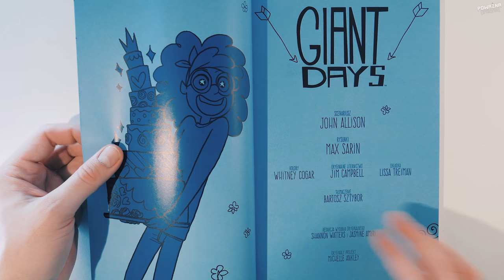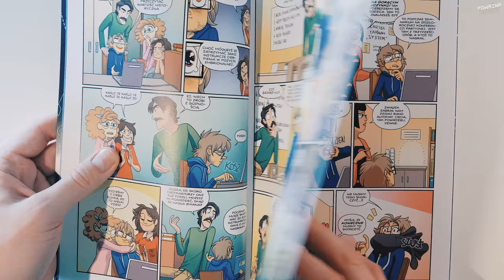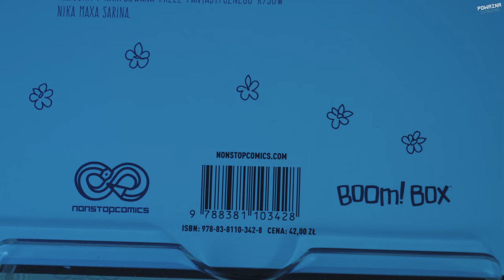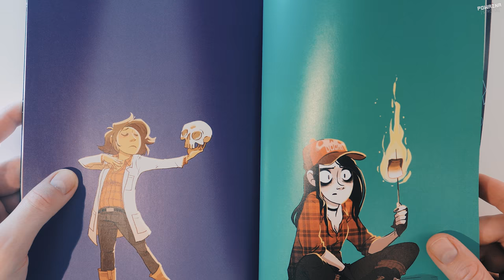GIANT DAYS - Tom 3 - Bycie Miłą Nic Nie Kosztuje - Recenzja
Materiały:
Giant Days - Tom 3;